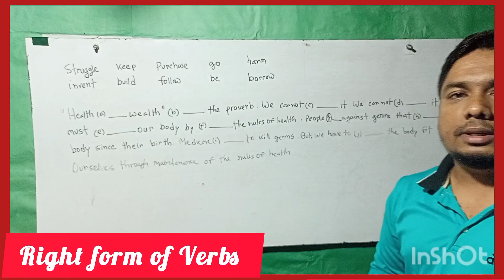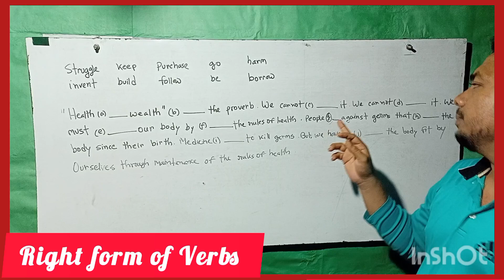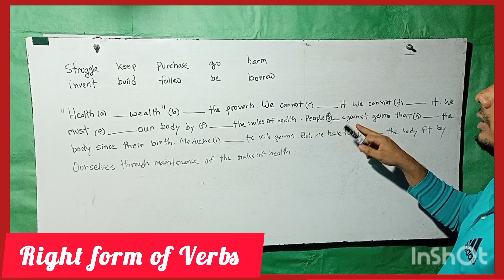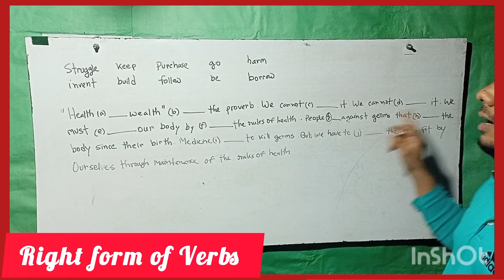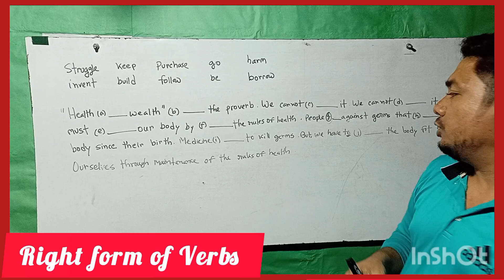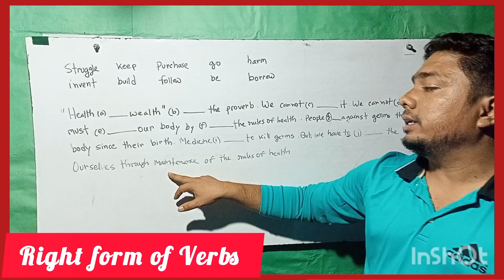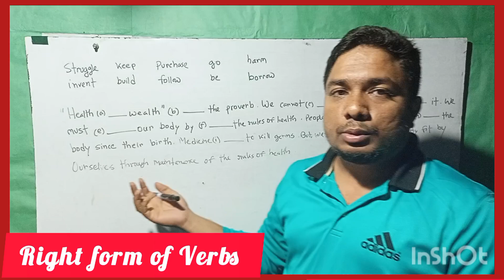Practice Right form of Verbs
right form of the verb unlock english with suman,
correct form of the verb utkarsh classes,
right form of the verb passive voice,
correct form of passive voice verb,
right form of the verb class 09,
right form of verb english moja part 3,
correct form of verb 9th class trick,
right form of the verb class 9 2024